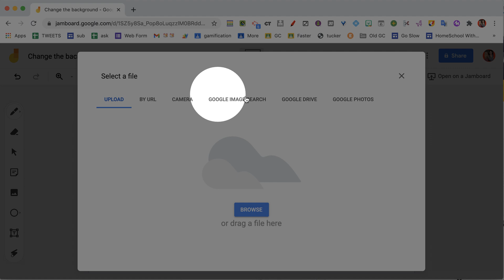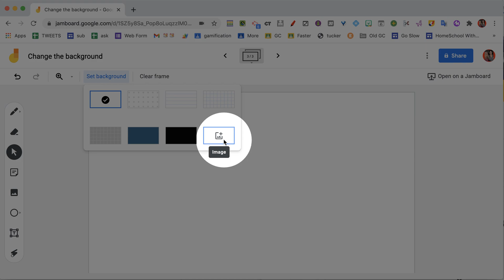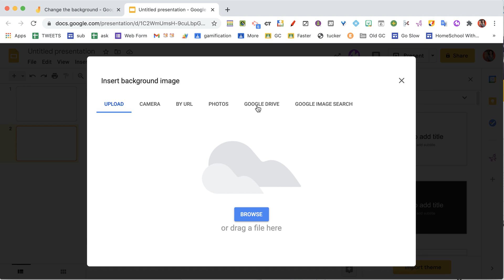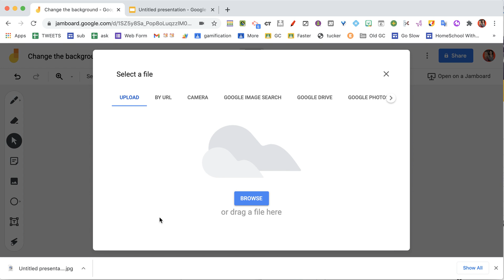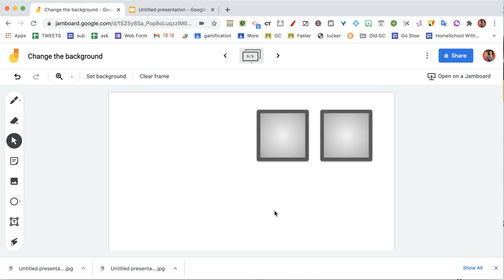Adding a custom background to Google Jamboard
Create custom backgrounds in Google Jamboard.